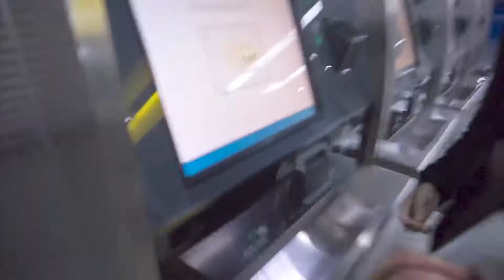สัมผัสอากาศติดลบที่อู่หลง | Feel freezing at Wu Long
อู่หลง, อุทยานหลุมฟ้าสะพานสวรรค์